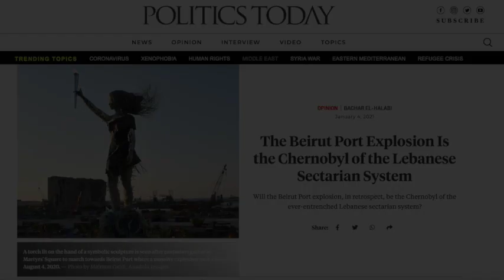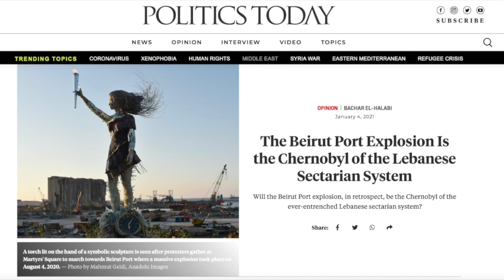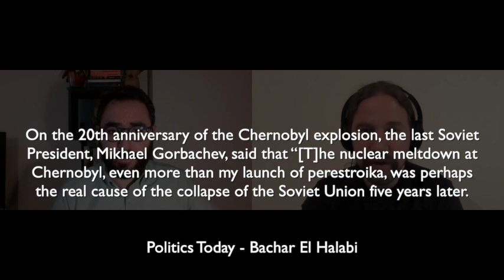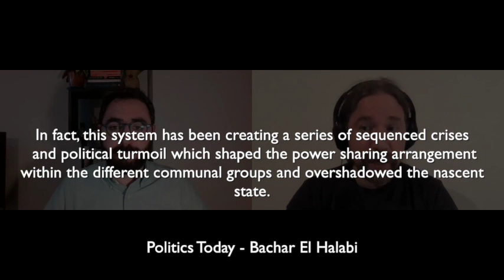Ep.243: System Failure with Bachar El Halabi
0:00 Intro
3:40 Six Month Marker
7:14 Paralysis
11:04 Curtailed Progress
17:28 Chernobyl Moment
27:56 Core Issue
40:12 Assassination
52:02 Will of the People

We're with Bachar El Halabi Episode 243 of The Beirut Banyan.

We discuss the six month marker following the Beirut port blasts, the limbo / paralysis state we're living through and a "Chernobyl Moment" for Lebanon.

We also talk about core issues impacting reform, Lokman Slim's assassination and a firm belief in the will of the people and a constant battle to preserve freedom of expression.

Bachar El Halabi is a research analyst focusing on geopolitical issues impacting Lebanon and the region.

The Politics Today piece referred to in this episode is available via the following link:

Music by Marc Codsi. Logo design by Sara Tarhini. Animation & illustration by Sana Chaaban.